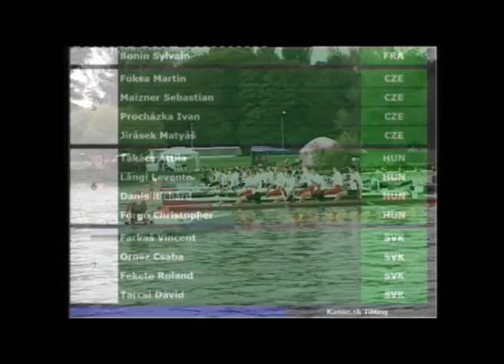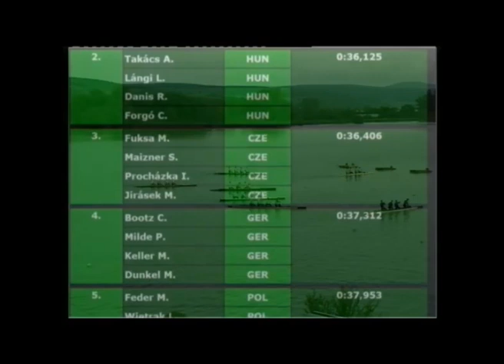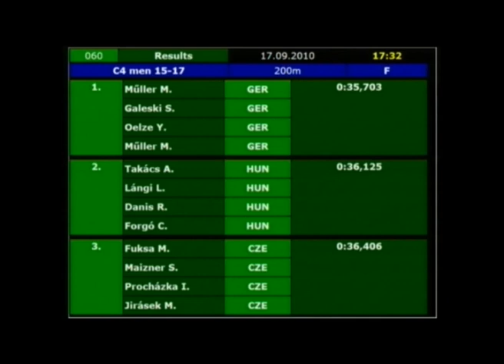Olympic Hopes 2010 - C4 200m men 15-17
Piestany Slovakia
C4 200m men 15-17